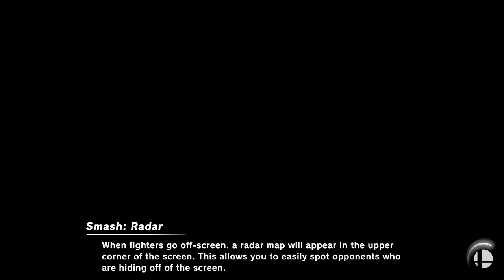Super Smash Bros. Ultimate - Gary vs France alexa Round 3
20 Minute Team CPU Battle
Stages: Luigi’s Mansion and Mario Circult
-Team green (Gary): Luigi, Daisy, Luigi (Waluigi), Rosalina
-Team Red (FA): Pyra/Mythra, Zelda, Sora (KH2), Byleth (male)
Items: All

Requested by France alexa